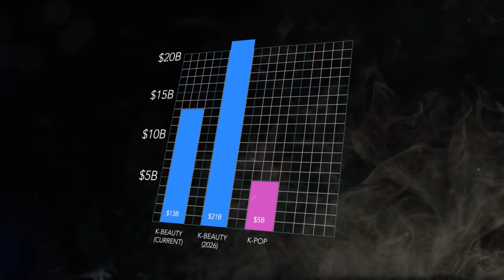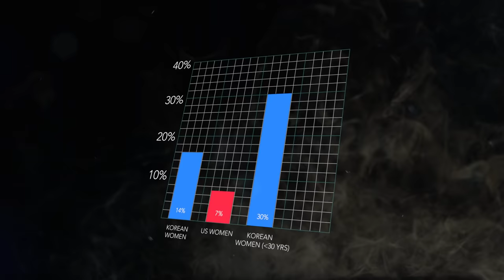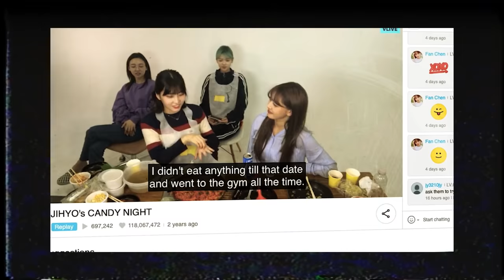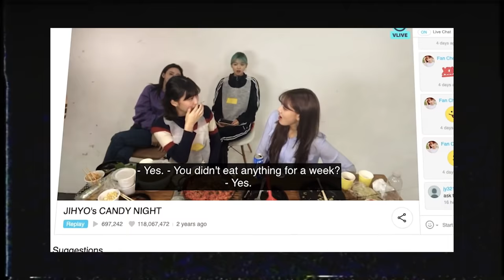Is the Korean Beauty Standard too Strict? (Featuring Grazy Grace)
We see it in kpop, kdramas, on billboards, on advertisements,  in high school and in college. The beauty standard in Korea is the most widely known beauty standard in the world. But not only is the standard itself very strict, it is very specific.

Oftentimes idols and celebrities are forced to live this harsh, sometimes unreachable standard. Is the Korean beauty standard too strict?

Special thanks to Grazy Grace watch her channel here!